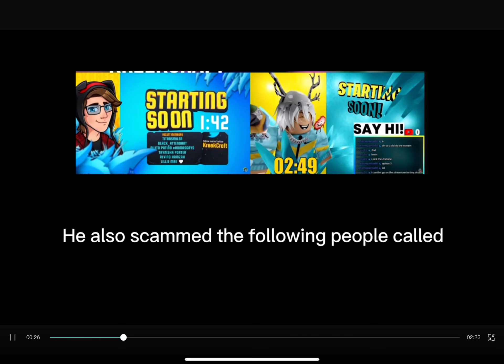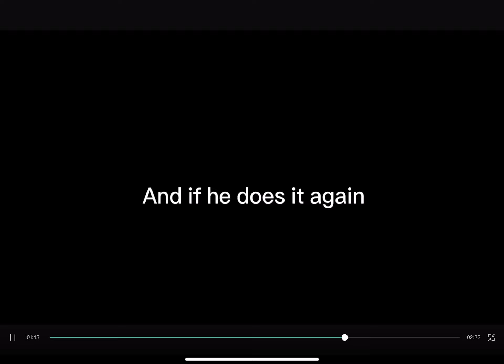How Pokedaily is a scammer